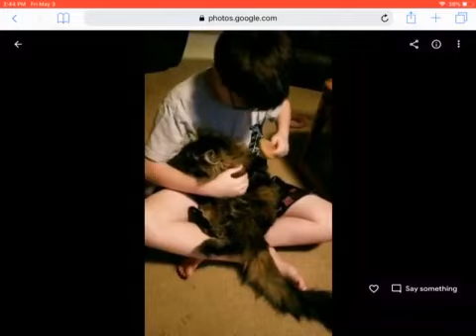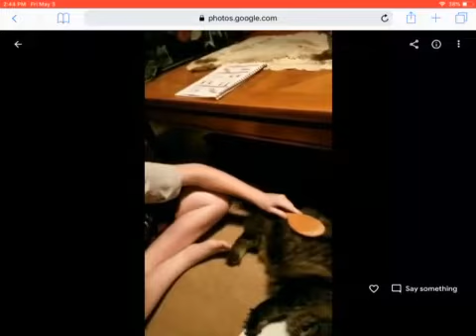Chad how to